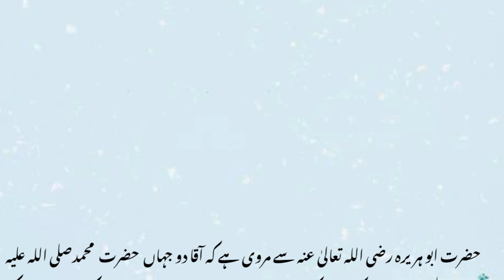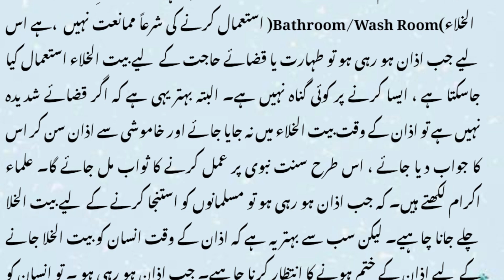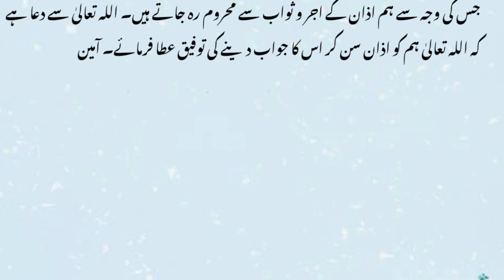Azan Ky Waqt Wash Room Jany Wala | اذان کے وقت واش روم جانے والے لوگ سون لیں | Rah E Amal